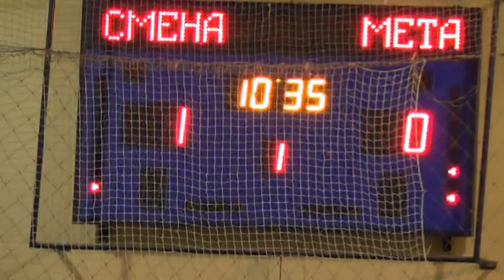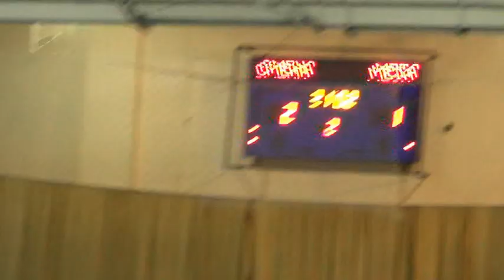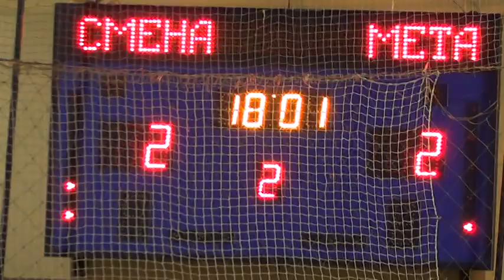Зимний турнир 4 тур 5 лига Смена Мета2